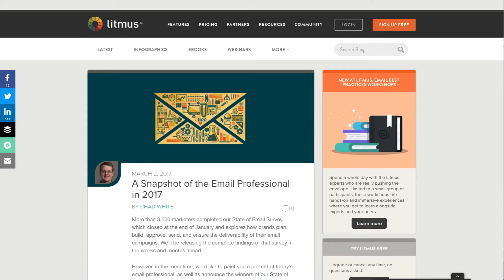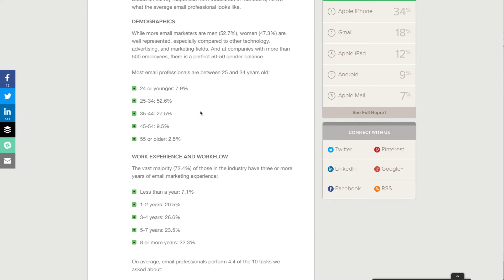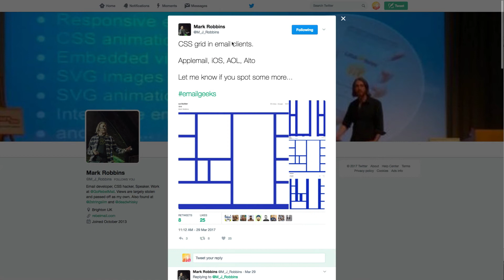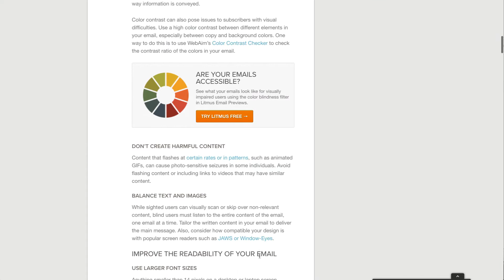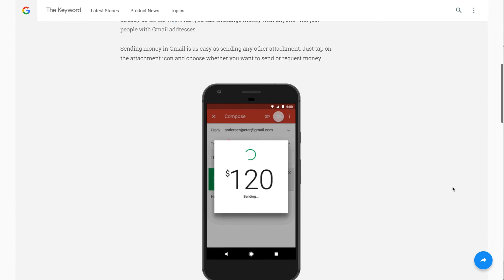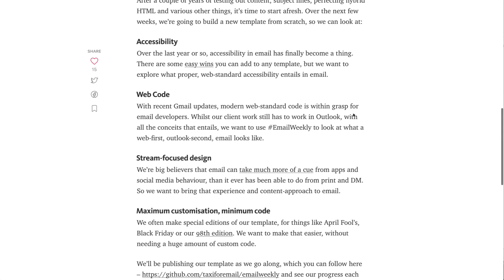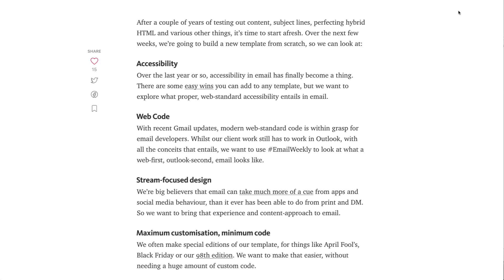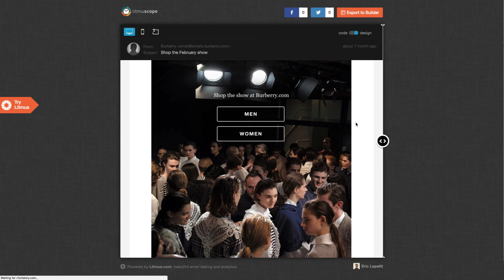Email Design Podcast #56: CSS Grid Support Comes to Email and Gmail App Launches Payments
In the 56th episode of The Email Design Podcast, hosts Kevin Mandeville and Jason Rodriguez talk about what the demographics of an email professional today, CSS grid support coming to email clients, payments via Google Wallet in Gmail App, and more. Be sure to follow along and join in the discussion on Twitter using EmailDesignPodcast.

(0:44) Snapshot of Email Professionals in 2017: We take a look at the demographics of an email professional in 2017 from more than 3500 responses to our 2017 State of Email Survey.

(5:47) CSS Grid support comes to email: The newest CSS layout method is now supported in the versions of iOS 10.3, Apple Mail, Outlook for Mac, AOL Mail, and Alto Mail.

(10:18) The Ultimate Guide to Accessible Emails: Jaina Mistry breaks down the key ingredients that make an email accessible, including color contrast, live text, ALT text, and more. Wilbert Heinen has also started a Github repo to curate articles on accessibility in email.

(14:30) [Infographic] Send and request money in your Gmail app: Gmail App Android introduced native payments support via Google Wallet, which we theorize could be the foundation to integrating with other providers such as Paypal and Eventbrite to achieve a true checkout experience in email.

(16:57) Redesigning EmailWeekly: One of our favorite email newsletters is redesigning their newsletter out in the open and blogging about the process.

(21:22) Email of the Week: Burberry Runway